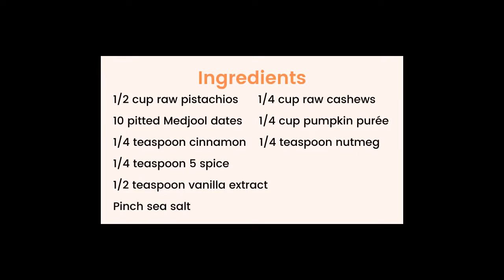Pumpkin Pistachio Energy Balls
Looking for a healthy, sweet snack? Whip up these Pumpkin Pistachio Energy Balls in just a few minutes!  Adapted from Gina Homolka’s recipe at Skinnytaste.com  Check out her cookbooks at OCPL.org and on Libby.

1/2 cup raw pistachios
1/4 cup raw cashews
10 pitted Medjool dates
1/4 cup pumpkin purée
1/4 teaspoon cinnamon
1/4 teaspoon nutmeg
1/4 teaspoon 5 spice
1/2 teaspoon vanilla extract